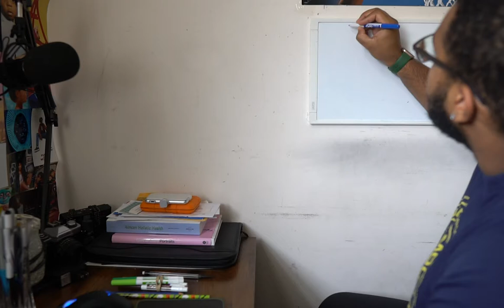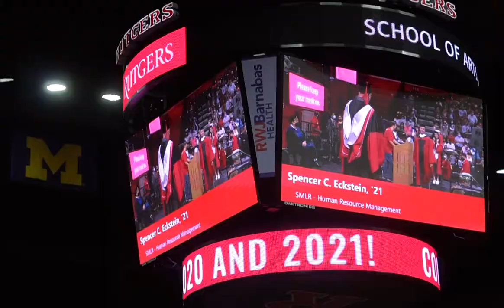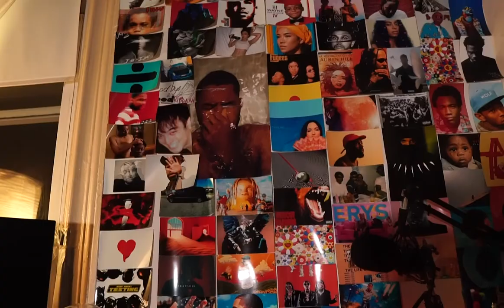All I Can Be: Episode 1 - The Beginning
Hi!  I’m Miguel and this is my channel…this is the place if you want to see some of the cool stuff I do in regards to photography & my lifestyle. This channel is my creative corner in the the youtube world and I hope to be upbeat, and welcoming to all.

Today,  is the beginning of the journey towards becoming the best version of myself.

Love,
Miguel (Cozzyboii)